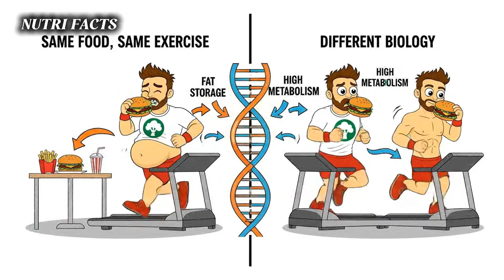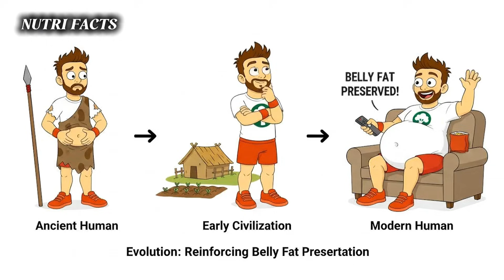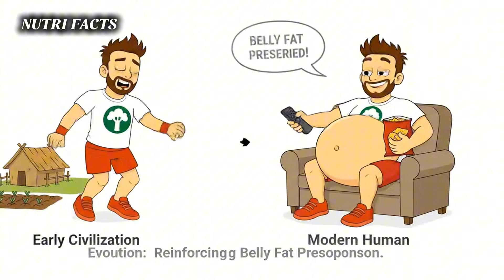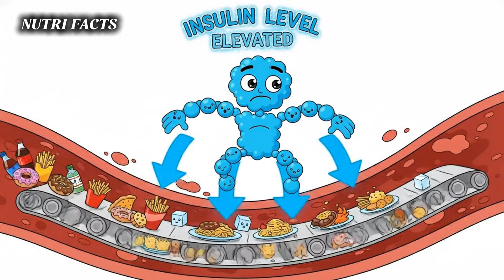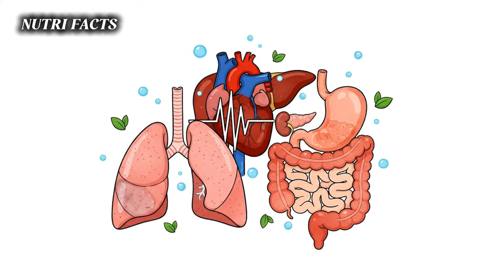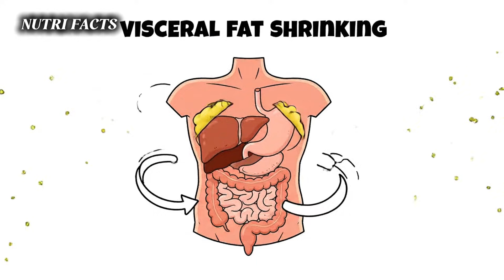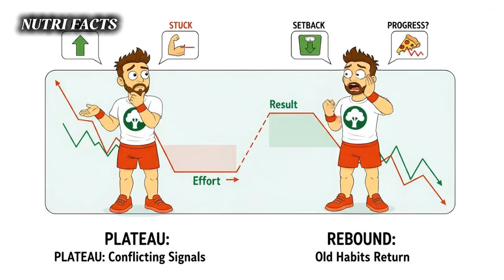Belly Fat Doesn’t Respond to Effort — It Responds to Safety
Many people eat less and train harder yet belly fat won’t budge. The biological truth: belly fat responds to safety, not effort. When insulin is elevated, cortisol is high, sleep is poor, or stress is chronic, the nervous system stays in alert mode and fat burning shuts down.

This video explains insulin and cortisol as gatekeepers that decide when fat can be released. You’ll learn why visceral fat shrinks first (often invisibly) while visible belly fat is released last. Forcing diet and exercise can backfire by making the body hold fat tighter.

When you send the right safety signals—adequate sleep, stable circadian rhythm, proper meal context, and stress reduction—your body allows sustainable fat loss. Stop fighting your biology and start working with it.